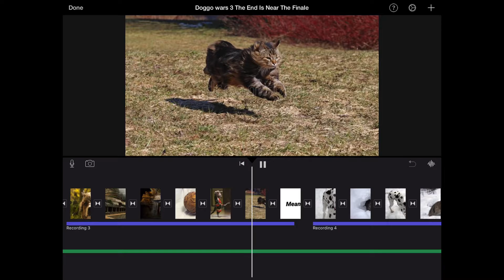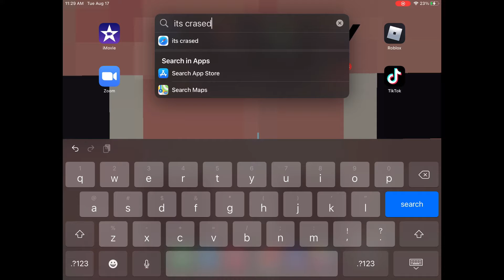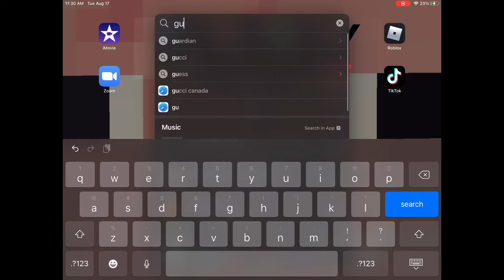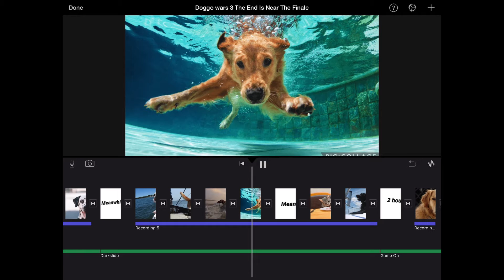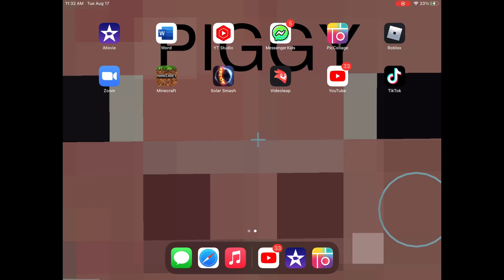Doggo wars! Behind the scenes!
Today I’m showing you what it’s like making a doggo wars movie! iMovie is a cool mobile and laptop app that can help people make movies from photos! I wonder what you guys can make with iMovie!